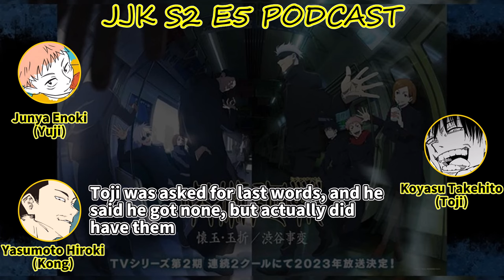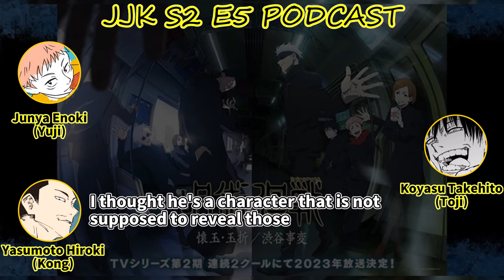【JJK (Jujutsu Kaisen) Season2 Anime Official Podcast Episode 5 (2/3)】